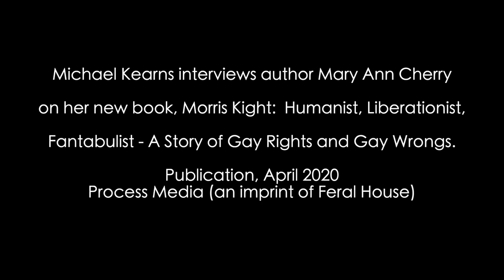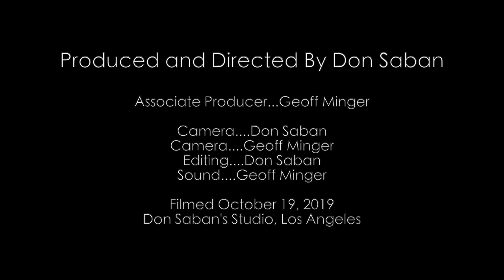MORRIS KIGHT: Humanist, Liberationist, Fantabulist - A Story of Gay Rights and Gay Wrongs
Interview of author Mary Ann Cherry by Michael Kearns on her book, MORRIS KIGHT: Humanist,  Liberationist, Fantabulist - A Story of Gay Rights and Gay Wrongs.

Actor Michael Kearns interviews author Mary Ann Cherry about her new book on Morris Kight, a legendary pioneer for Gay liberation and LGBTQ rights.  Filmed by videographer Geoff Minger and renowned photographer Don Saban using a Blackmagic Pocket Cinema camera 4K and a Nikon 850D.